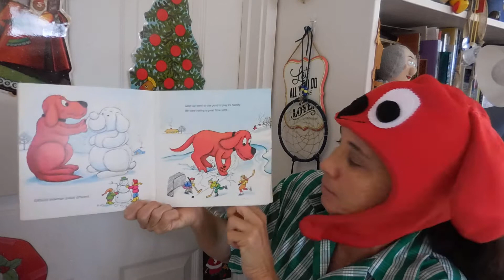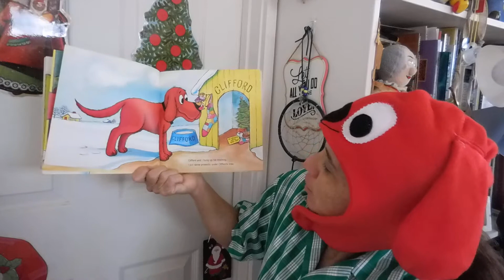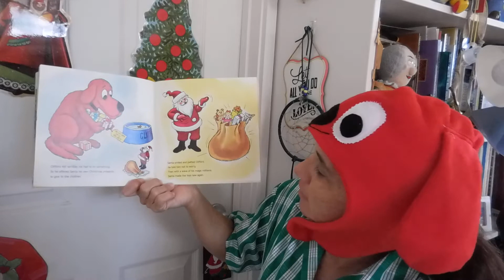Cliffords Christmas By Norman Bridwell